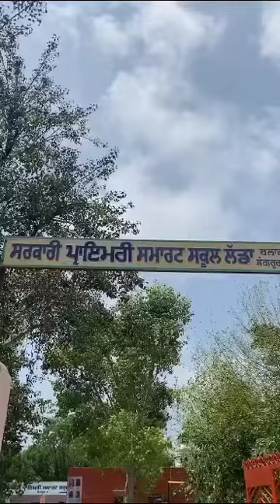A visit to Post Office.